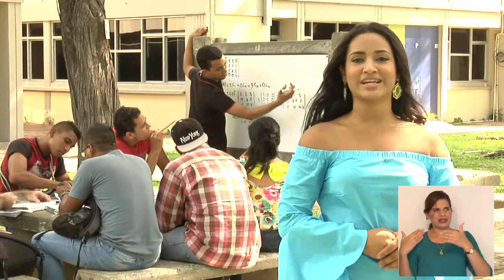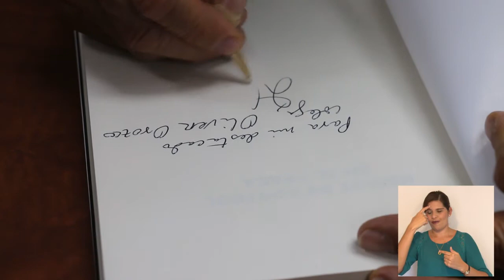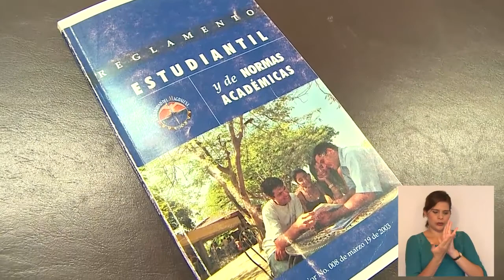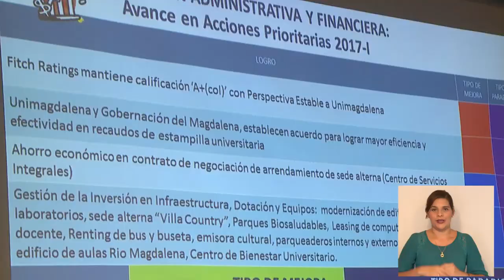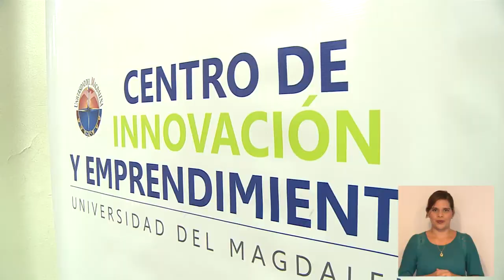El Campus TV - Programa No.21 10-07-2017